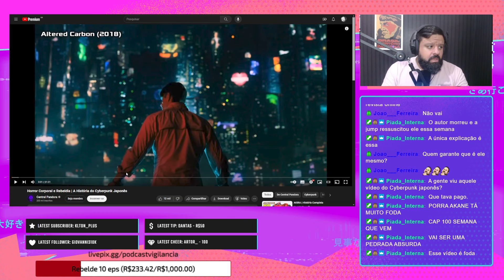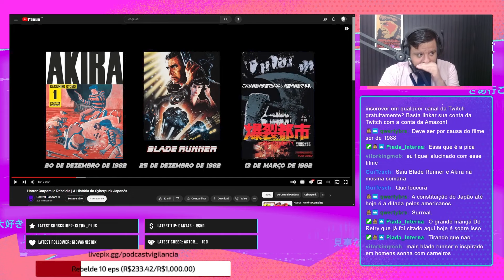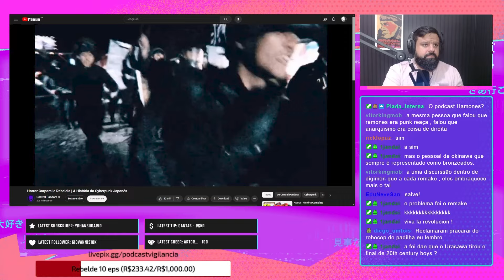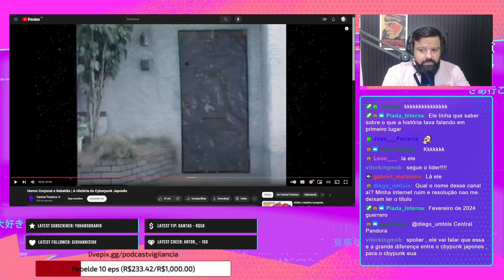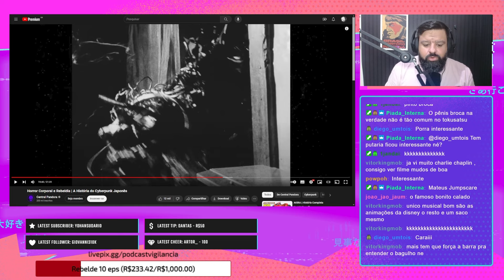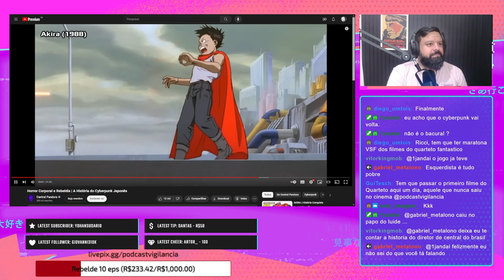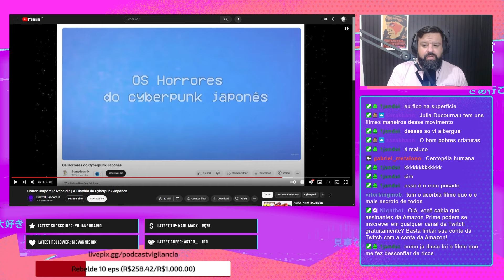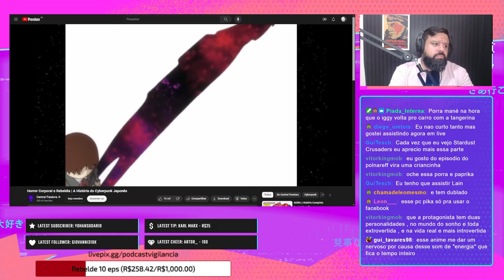O cyberpunk japonês teve seu começo bombástico e um FIM estagnado! / Cortes do VS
react @Thyago_Power@CentralPandora